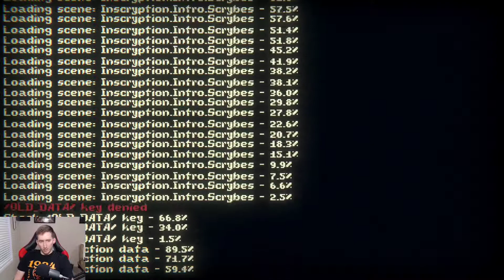We MUST become an ABSOLUTE UNIT! | INSCRYPTION | Part 5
We've unlocked the game within a game...only few know what challenges await!